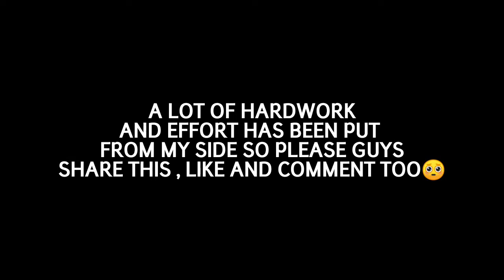Vishal Singh Sketch | DRAWING VISHAL SINGH'S PORTRAIT | ART#191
HEY GUYS ME CORSAIR HAS TODAY UPLOADED THE SKETCH OF RAM VISHAL SINGH [REQUEST].

IF YOU WANT TO DRAW IT THEN MAKE THE VIDEO AT O.5X SPEED!! ( REQUEST )...

1. WHERE ARE U FROM?
. ANS : INDIA 🇮🇳
2. WHAT IS YOUR AGE?
. ANS : 🙄
3. FROM WHICH TIME YOU HAVE STARTED YOUTUBING?
. ANS : 2015
4. HOW WAS YOUR 2015 CHANNEL DELETED?
ANS: THROUGH TECHNICAL PROBLEMS.
5. DO U WATCH ANIMES
ANS.YES
6. FROM WHEN U ARE WATCHING ANIMES?
ANS. FROM 2009
7. DO U PLAY PUBG?
ANS. YES I DO

          MATERIALS USED

1. SHADING PENCILS
2. 2. DARK CD/DVD PENCIL
3. 3. MECHANICAL PENCIL
4. CHARCOAL GRAPHITE

               SONGS USED

1. SKILLET: NOT GONNA DIE

                NOTICE